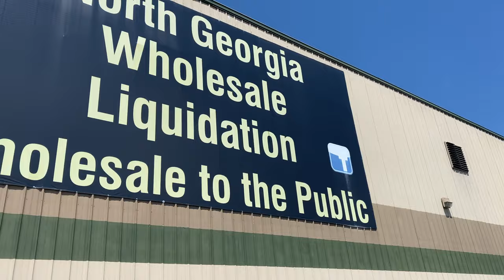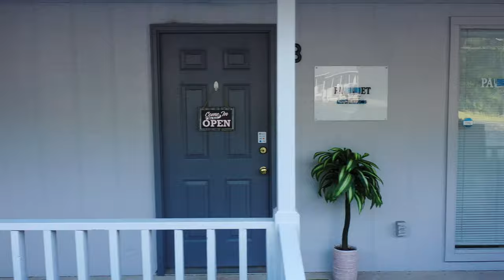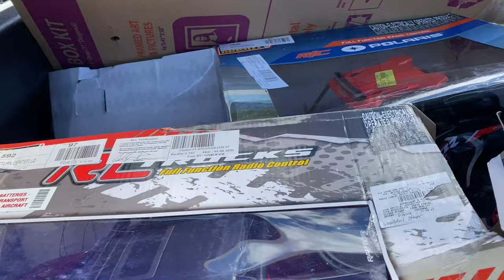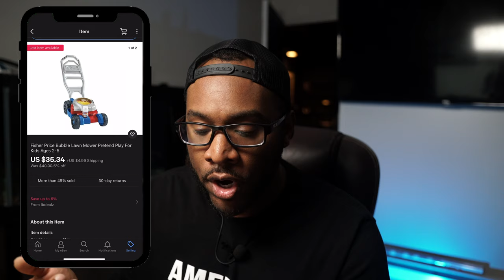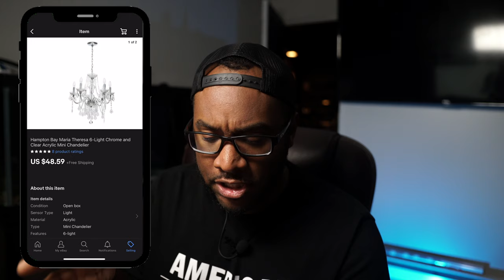What We Sold | Weekend Vlog At Our Store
I cant believe we sold this item so quickly and for top dollar! Were also going to check in at the store, visit the pallet store, and show some of our sales from last week!

| Shipping Essentials |
1. 600lb Scale
2. Dymo LabelWriter XL Thermal Printer
3. Polybags
4. Tape Measure
5. Shipping Tape
6. Bubble Wrap

| TJ's Book |

6k Camera - Black Magic Pocket Cinema Camera 6k
4k Camera – Sony A6400
4K Full Frame Camera - Sony A7RIII